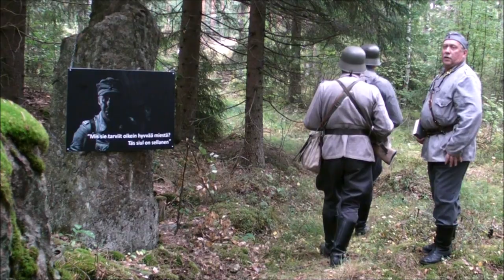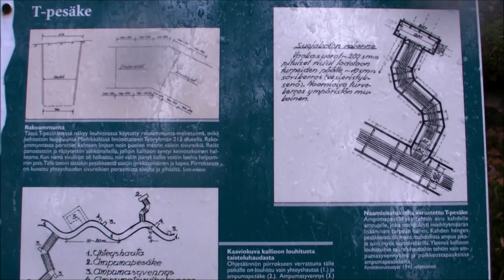Operaatio Salpalinja: Tuntemattoman Polku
Operaatio Salpalinja on uusi alkusyksyn historia-, luonto- ja liikuntateemainen tapahtuma Virolahden Bunkkerimuseolla. Tuntemattoman Polun avajaiset 1.9.2018, missä kuljetaan Tuntemattoman sotilaan jalanjäljillä 4,5km luontoreitti ja eläydytään elokuvan tunnelmiin. Otteita Väinö Linnan klassikkoromaanista Tuntematon sotilas. Avajaistervehdys: Aku Louhimies.